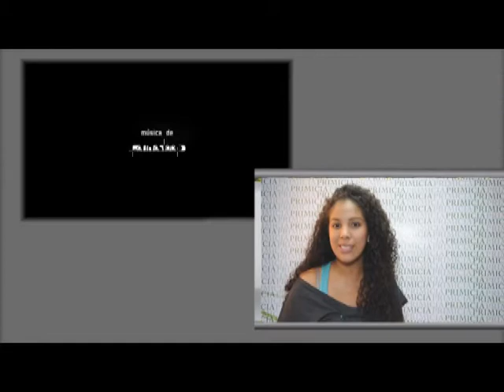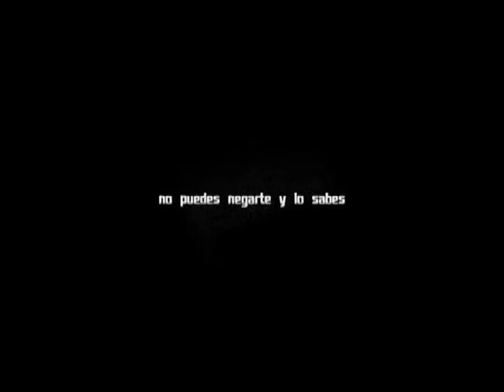PRIMICIA en el CINE 09 AGOSTO 2012